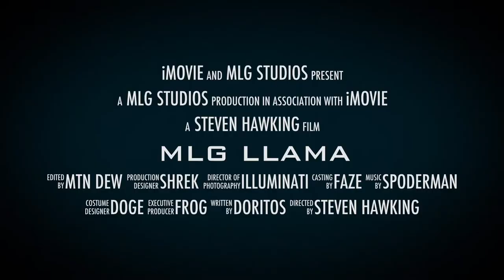MLG Llama: Official Trailer #1 (2015) - Liam Draper Movie [720p HD]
11/10 - Llamas Are Love, Llamas Are Life - Shrek